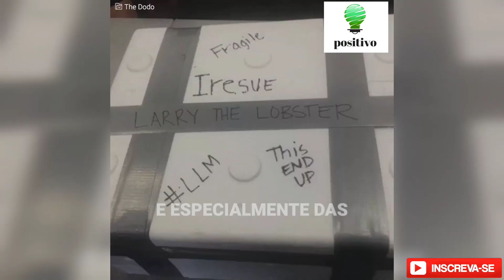A Lagosta Antiga: A História da Mulher que A Comprou e o que Aconteceu Depois.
Lagosta
    Mulher
    Compra
    Alimentação
    Mercado
    História
    Criaturas marinhas
    Gastronomia
    Longevidade
    Vida submarina
    Experiência
    Descoberta
    Alimentos exóticos
    Comida
    Coragem
    Arriscar
    Jornada
    Paixão pela comida
    Receita
    Curiosidade.